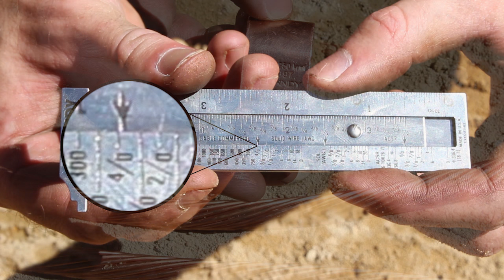YGHC Hyground Installation Video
Instructional video detailing how to install a run and tap connection using a YGHC HYGROUND® connector.